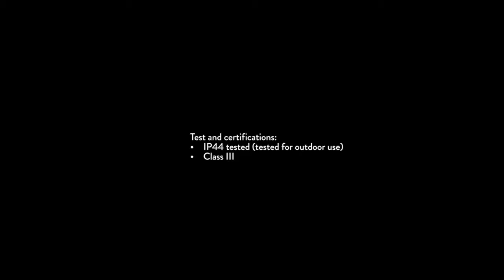&Tradition Flowerpot VP9 By Diffusione Luce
A prominent design object, the Flowerpot lamp was designed in 1968 by the Danish designer Verner Panton, one of the leading figures in 20th century design. Small and light, wireless and rechargeable, it can be moved anywhere in the house and outdoors. The strength of this lamp lies in the interlocking game of the two domes that make up the lampshade. Flowerpot shows round, elementary and playful shapes.